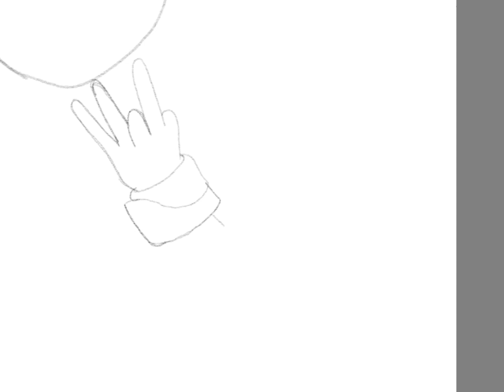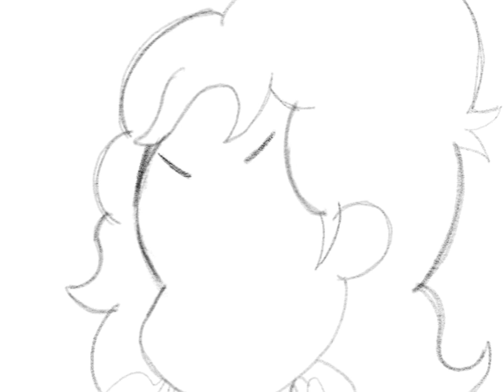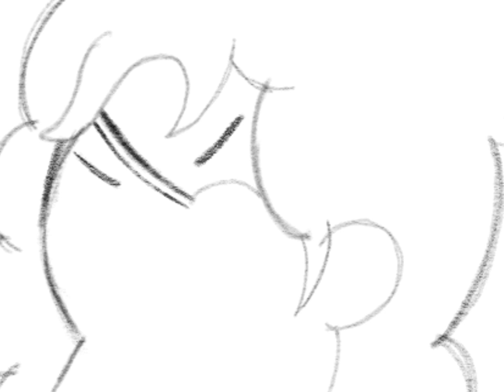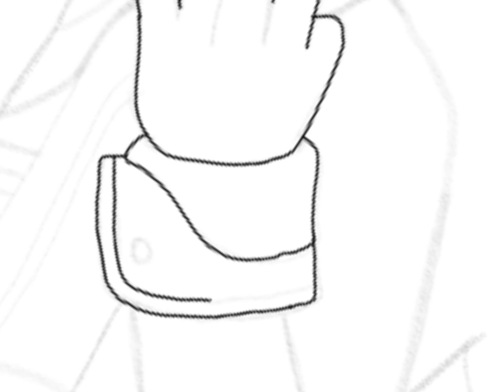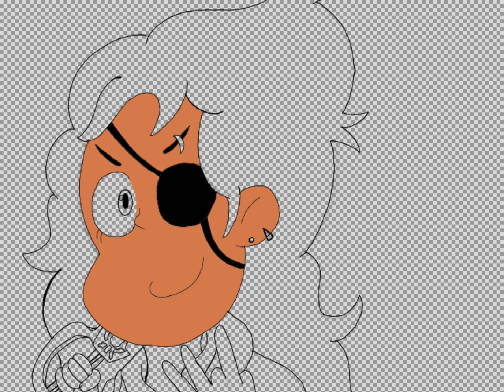Captain Marveluz speeddraw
Luz Noceda as Captain Marvelous from Kaizoku Sentai Gokaiger. Aside from the back of her hair, I think it’s pretty good. I might draw the other hexsquad quintet as the Gokaigers.

Kaizoku Sentai Gokaiger is owned by Toei and Bandai.

Luz Noceda from The Owl House. Which is owned by Disney and Dana Terrace.

Captain Marvelous is played by Ryota Ozawa.